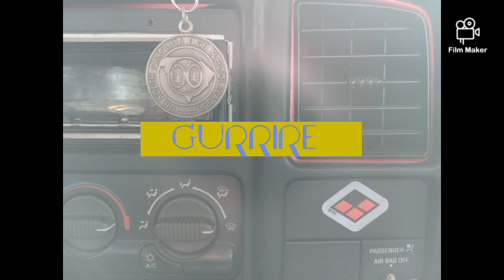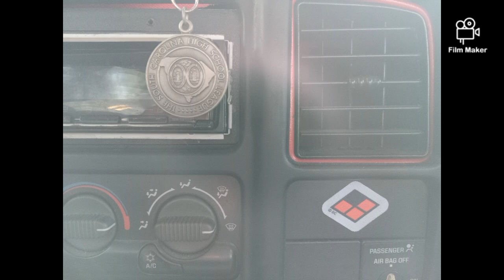No Access- Gurrire